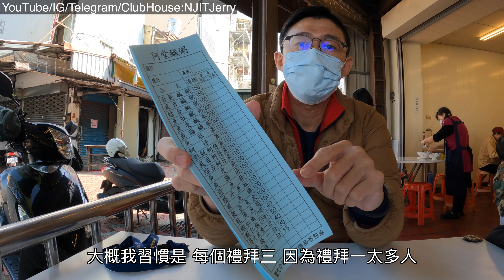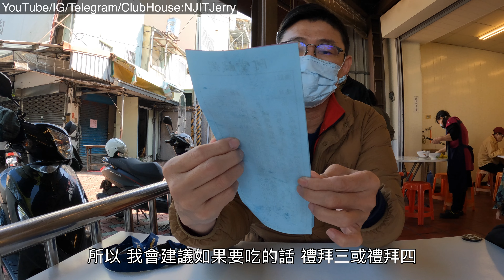2021/12/22 台南的早餐 阿堂鹹粥 @ 台南市中西區 內行吃的？ 外行人不懂？ 漲價名店 漏開發票？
阿堂鹹粥
台南市中西區西門路一段728號

台南名店「阿堂鹹粥」因調漲熱門商品售價，在網路上戰得沸沸揚揚，網友反彈只是一碗粥就要200元實在貴得離譜，不過也有人力挺，表示嫌太貴還有其他選擇，不過在話題延燒的第一個假日，阿堂鹹粥仍然人潮爆滿，有不少觀光客仍來拍照用餐，店面外頭圓環一度堵塞。

阿堂鹹粥店面位於中西區小西腳路口，是台南的老字號美食小吃，營業時間為清晨5點到中午12點30分，但生意好到有時候還沒到中午就已經賣光打烊。

11月時店家在臉書公告調整售價，新的價目表有幾樣熱門商品都調漲，像是魚皮、魚肚、魚腸鹹粥從新台幣180元漲到200元，其他如土魠魚粥、虱目魚粥、湯品等也調漲10元至20元不等，引起網路熱議，許多人出來喊「太貴」，更有人前往留言洗版刷負評。